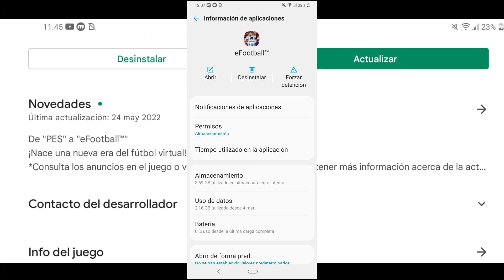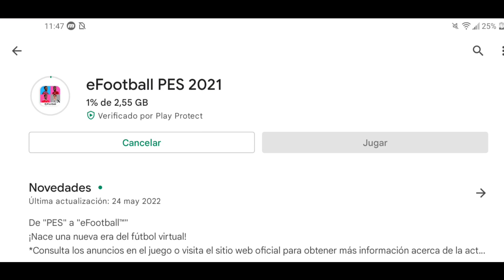YA SALIO LA ACTUALIZACIÓN EFOOTBALL 2022 MOBILE DESCARGA YA LA APK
ya salio la actualización efootball 2022 mobile